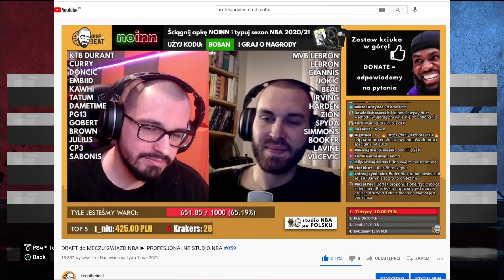MECZ GWIAZD NBA 2021 ► WIELKA SYMULACJA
Oto obiecana symulacja NASZEGO Meczu Gwiazd NBA 2021.

Hej, jestem Keepthebeat i to jest mój drugi kanał. Taki luźniejszy. Taki z grami, życiem, NBA 2K, słodyczami i klockami Lego.